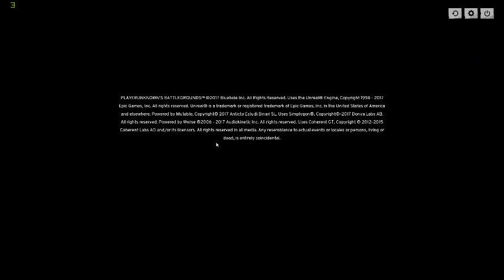Tim stroke stream